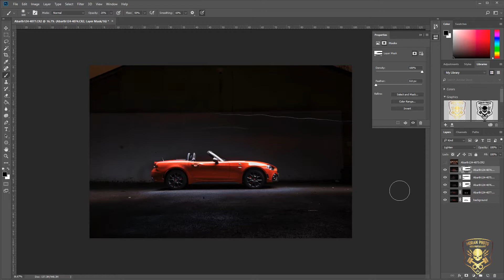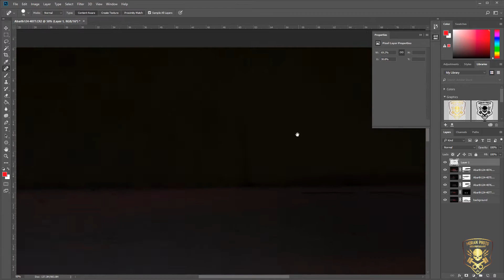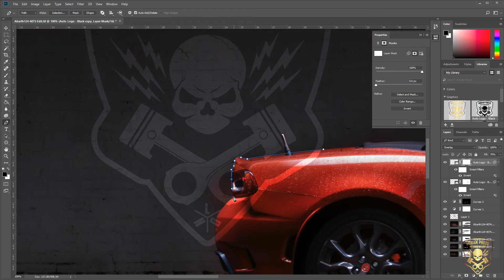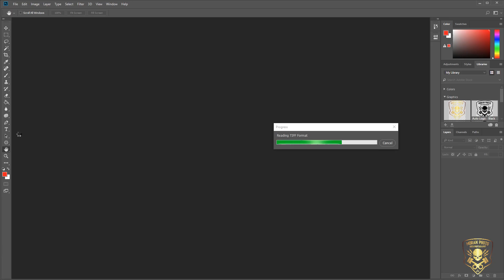124 Edit 1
Timelapse of editing in Photoshop and Lightroom of a lightpainting shoot of an Abarth 124 Spider.